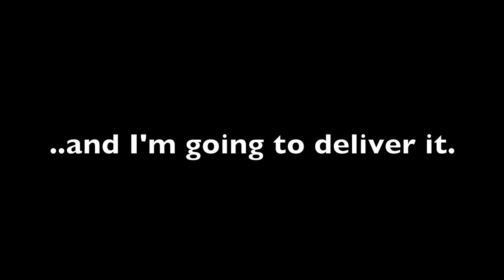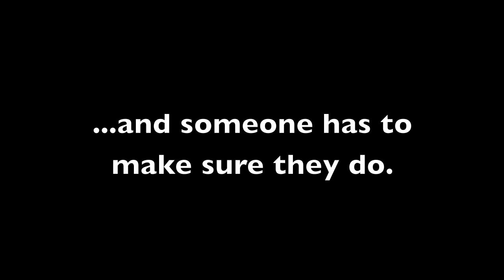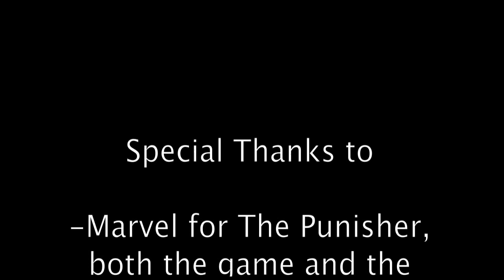The Punisher Trailer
This is a trailer that I've made myself, I think it turned out quite good.